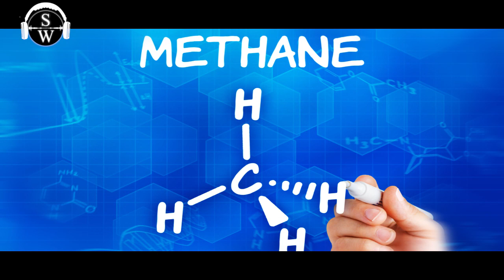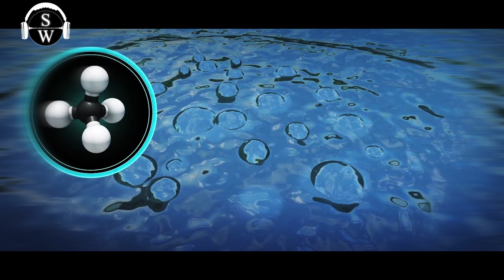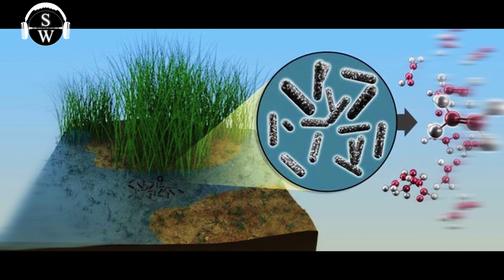Truth Behind the Earth's Sinking in the Arctic Region | पृथ्वी के डूबने के पीछे का खतरनाक सच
In this eye-opening video, we delve into the intriguing topic of the "Truth Behind the Earth's Sinking in the Arctic Region." Join us as we explore the alarming phenomenon of the Arctic region sinking and uncover the hidden truths behind this environmental crisis.

The Arctic, often referred to as the "canary in the coal mine" for climate change, is experiencing unprecedented changes. Scientists have observed the ice caps melting at an alarming rate, leading to rising sea levels and the potential sinking of the Earth's surface in this region. But what are the underlying causes of this phenomenon?

In this thought-provoking video, we present the latest scientific research and expert opinions to shed light on the truth behind the Earth's sinking in the Arctic region. We examine the impact of climate change, greenhouse gas emissions, and the feedback loops that exacerbate the problem.

Furthermore, we explore the consequences of the Arctic sinking, both locally and globally. From the displacement of indigenous communities to the potential disruption of ocean currents, the implications of this environmental crisis are far-reaching and demand our immediate attention.

Prepare to be amazed as we showcase stunning visuals and provide compelling evidence to support our findings. We aim to educate and raise awareness about the urgent need for action to mitigate the effects of climate change and protect our planet.

Join us on this journey of discovery as we uncover the truth behind the Earth's sinking in the Arctic region. Don't miss out on this crucial information that affects us all. Together, let's work towards a sustainable future for generations to come.

Earth's sinking in the Arctic, Arctic region sinking, Truth behind Arctic sinking, Climate change in the Arctic, Melting ice caps in the Arctic, Arctic sea level rise, Impact of global warming on the Arctic, Arctic sinking due to climate crisis, Environmental changes in the Arctic region, Exploring the sinking phenomenon in the Arctic.

Crosscut Furniture Wooden Floor Lamp with Shelf in Dark Finish (Natural Jute)

OnePlus 10R 5G (Forest Green, 8GB RAM, 128GB Storage, 80W SuperVOOC)